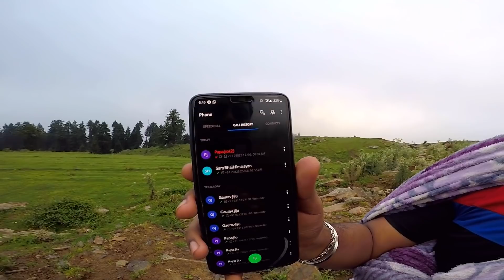Delhi To Parashar Lake Part - 1 (Himachal pradesh)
Tent Meters

Camera Gears

Riding Gears